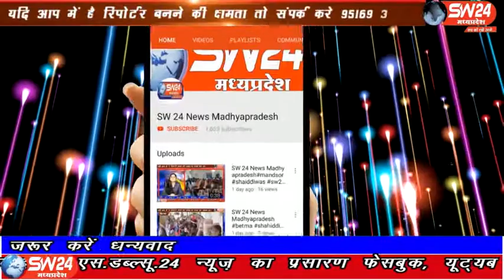sw24news sivpuri, 26.03.2020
कोरोना वायरस संक्रमण से बचाव के लिए 31 मार्च तक कर्फ्यू लगाया गया है। इस दौरान सब्जी राशन जैसी आवश्यक वस्तुओं की आपूर्ति में कोई कमी नहीं आए और जिले में बेहतर व्यवस्था बनी रहे शिवपुरी से देवेश सेन की रिपोर्ट#sw